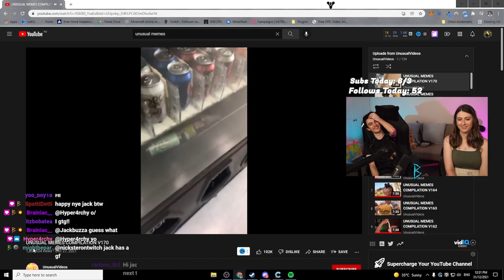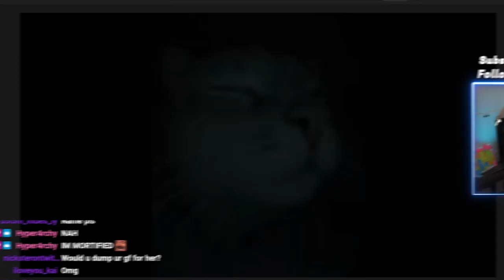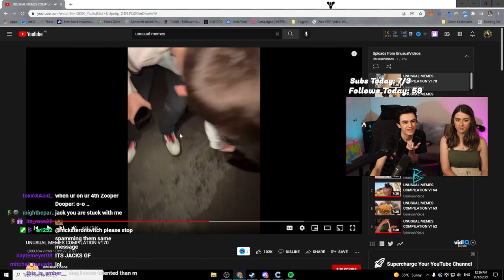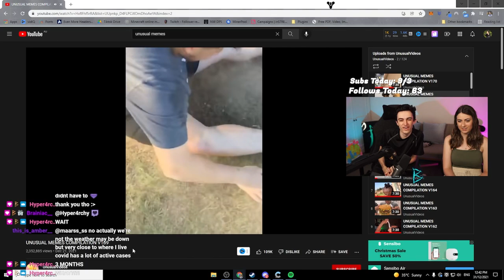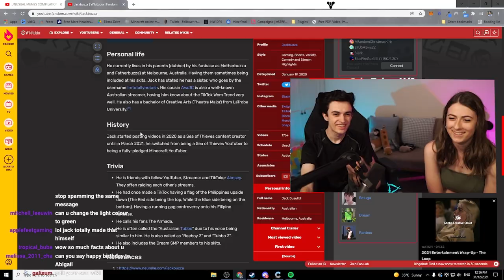WORLDS WEIRDEST MEMES!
I sat down with my mod and watched the world WEIRDEST memes